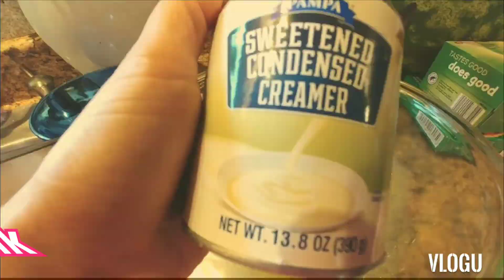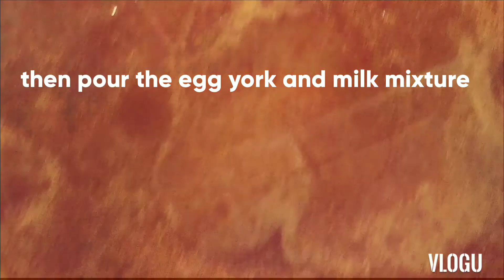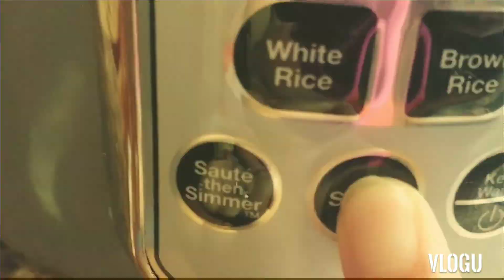How to make Letche flan|Filipino Dessert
Learn how to make Letche flan (Filipino dessert)